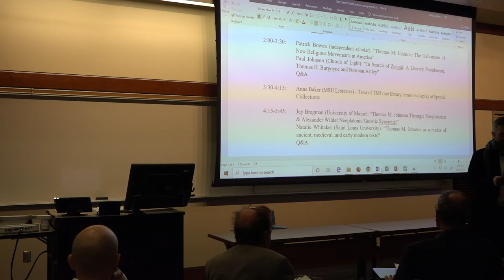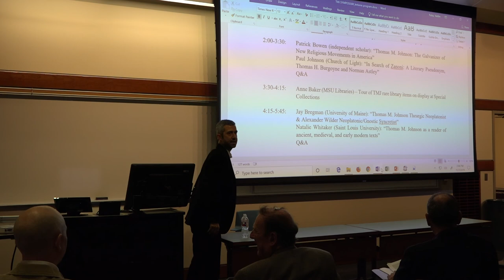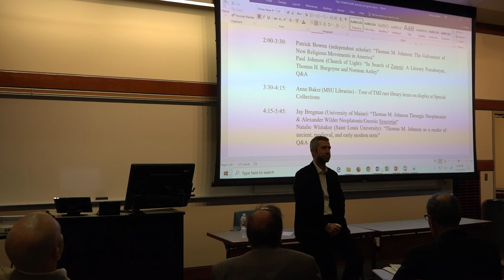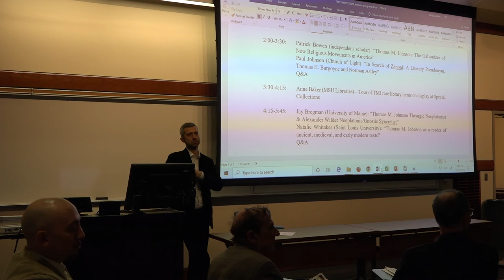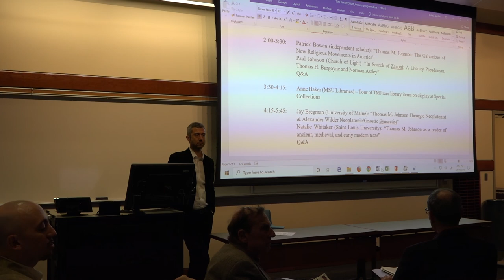Thomas M. Johnson Symposium 2019 Part 2 Patrick Bowen presentation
Duane G. Meyer Library

Patrick Bowen (independent scholar): “Thomas M. Johnson: The Galvanizer of New Religious Movements in America”

Missouri State University hosted the inaugural Thomas M. Johnson Symposium November 7- 8, 2019 on the university’s main campus in Springfield and at the Johnson Library and Museum in Osceola, Missouri. Known as the “Sage of the Osage,” Johnson was born in 1851 in Osceola, the town where he eventually practiced law and served as prosecuting attorney, school superintendent, and the first mayor. His passion for classical studies also led him to teach high school courses in Greek language. He published a series of journals in the 1880s devoted to Platonic philosophy, which was widely distributed across the country and in Europe and Asia. He corresponded with dozens of intellectuals and prominent figures worldwide and amassed a library of nearly 10,000 volumes, hundreds of which were printed in the 16th and 17th centuries. The year 2019 marked the 100th anniversary of Johnson's passing, as well as the 20th anniversary of the establishment of the Johnson Library and Museum.